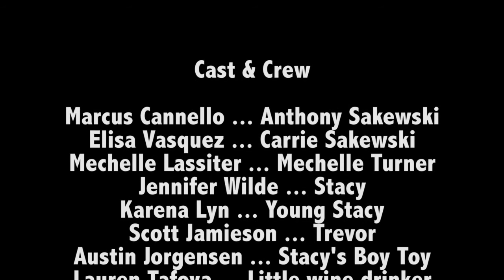"The Inter-Divention" - 48 Hour Film Project entry - Denver 2014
Produced by MockSides Studios for our acting students. Always a lot of fun for everyone involved!